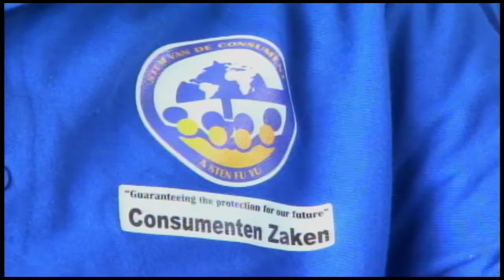07 12 2016 Ministerie H I hield infosessie te Atjoni